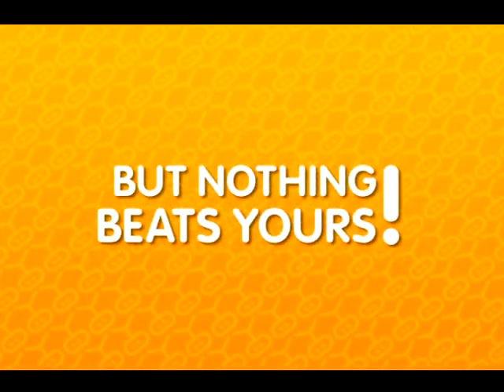E3 2005 - SCEE Presents the Year Ahead 30